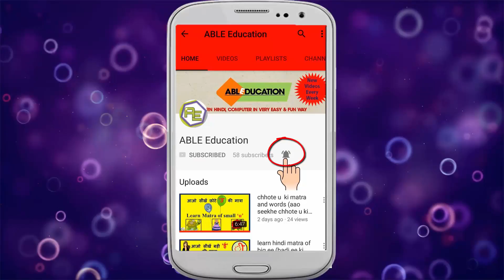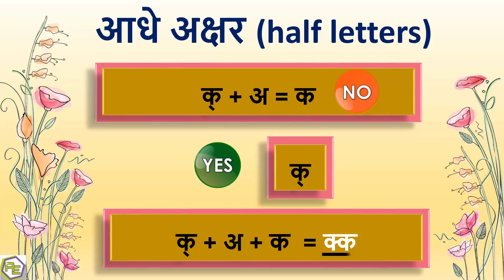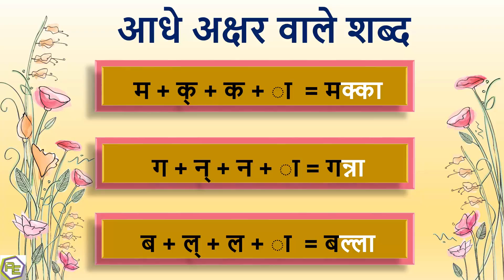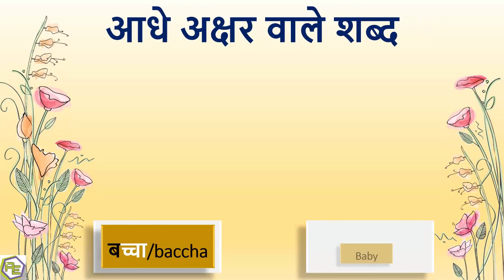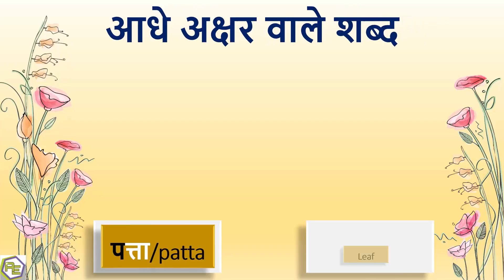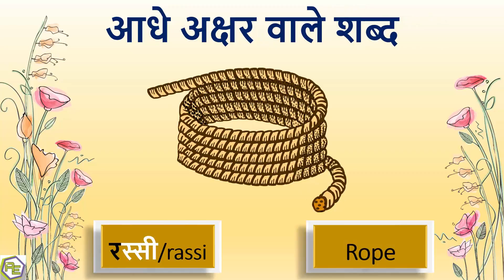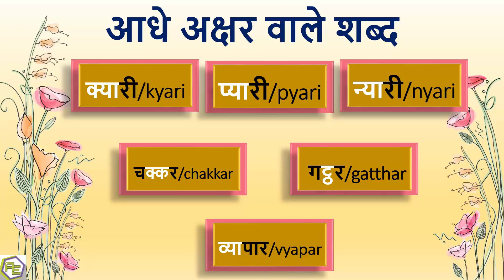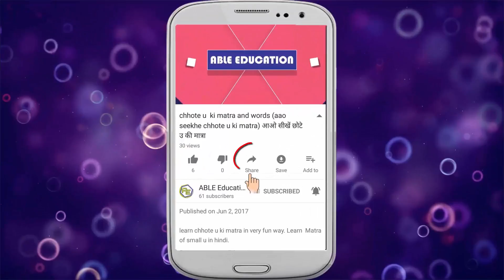आधे अक्षर वाले शब्द | Half letter words in Hindi | हिंदी लिखना पढ़ना सीखें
aadhe akshar vale shabd | आधे अक्षर वाले शब्द | आधे अक्षर वाले शब्द | Half letter words in Hindi | हिंदी लिखना पढ़ना सीखें | Learning all about Hindi Half Letter Words | हिन्दी के आधे अक्षरों के बारे मे सब कुछ जानिए | Aadhe akshar wale shabd l आधे अक्षर वाले शब्द l Half letter words in Hindi l Half letter words